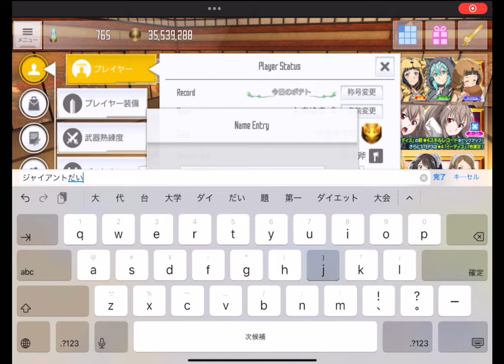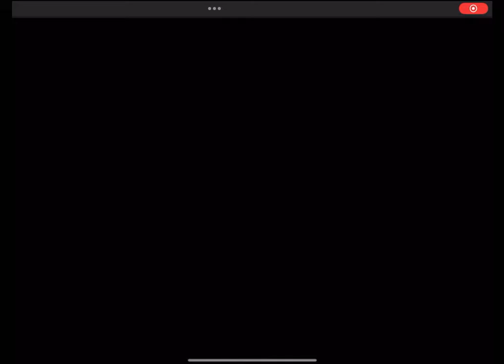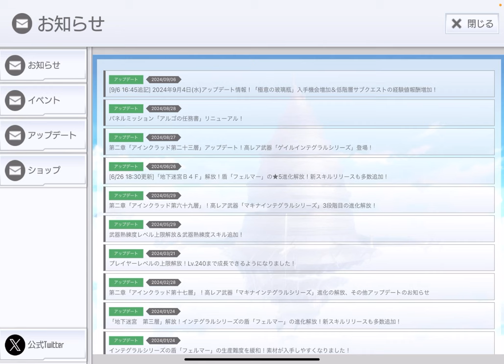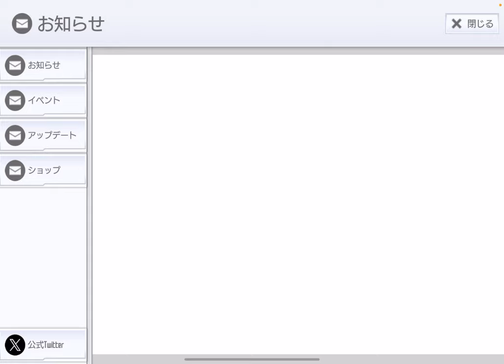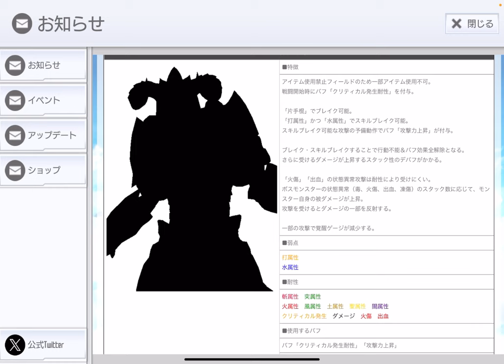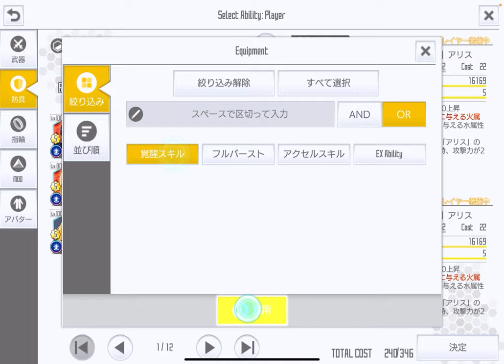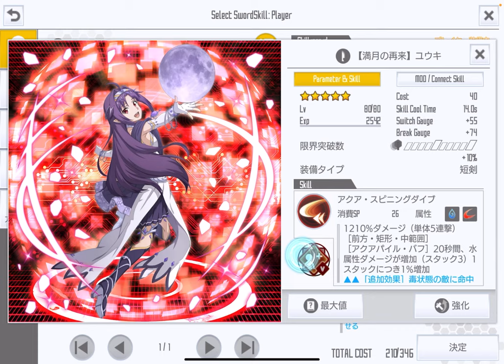【SAOIF】23層迷宮区で火力やってみた！